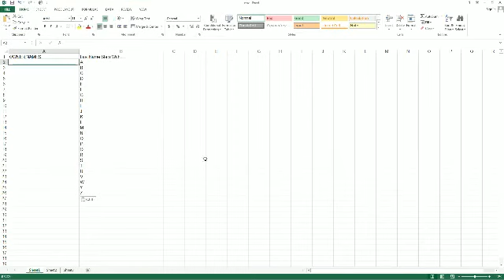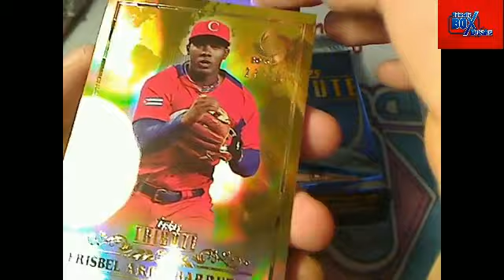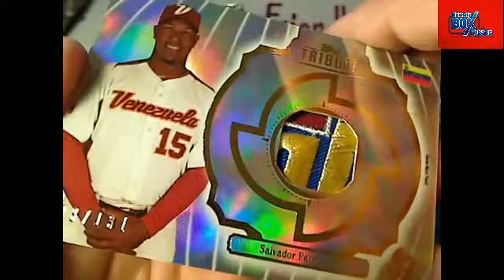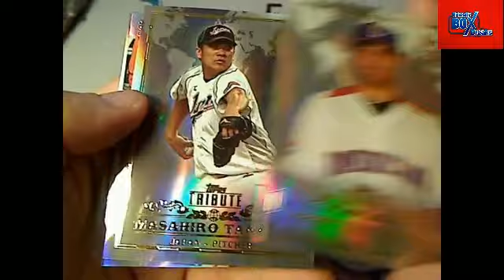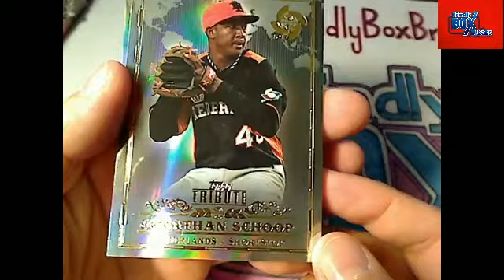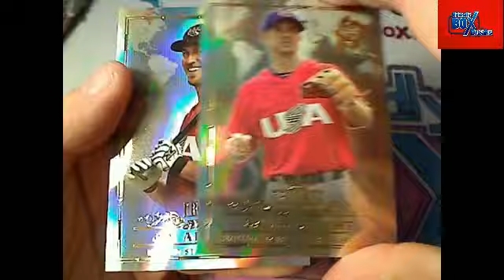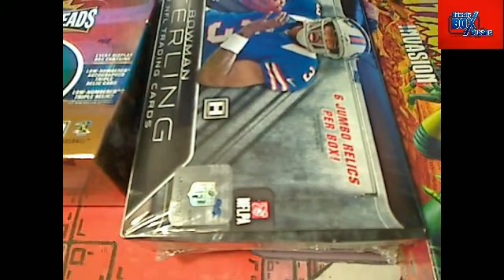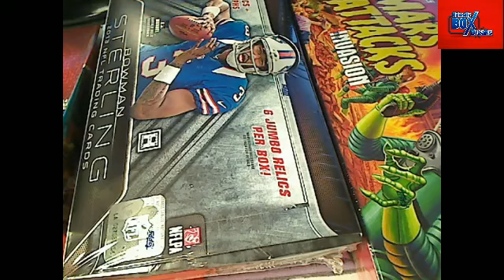2013 Topps Tribute WBC A Z break